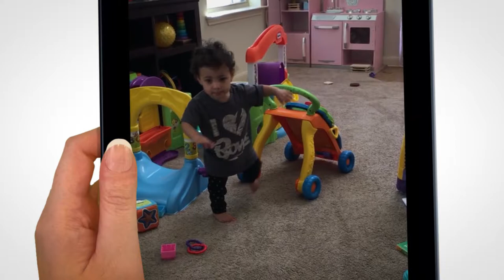Real Preemies. Real Firsts. Starring Marley Shelton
Thank you to all the preemie parents out there who shared their home movies of real preemies experiencing real firsts. to learn more about how we are helping preemies thrive.